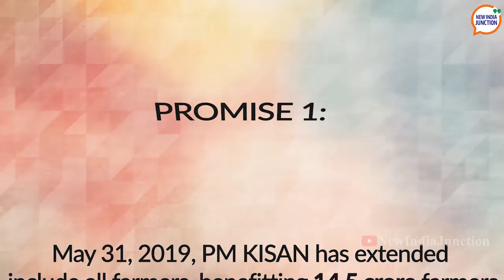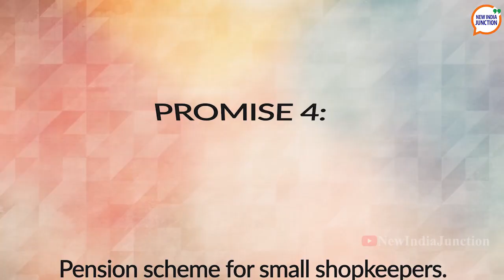Promises Made; Promises Delivered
During his election rallies, PM Modi has made several promises to the people.

The NDA government under his leadership has not wasted any time in delivering them. Let’s take a look at a few things promised by PM Modi and what has been done about it so far in his second term.